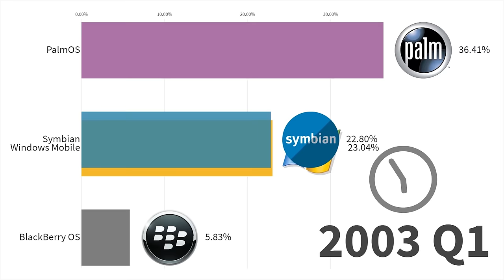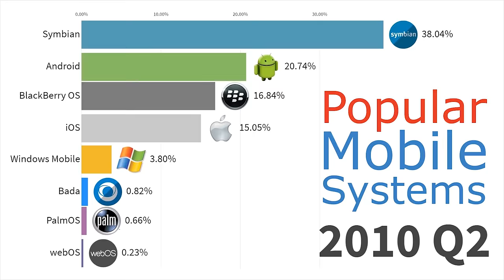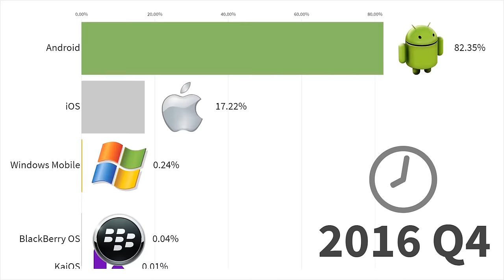(UPDATED!) Most Popular Mobile OS 1999 - 2019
Timeline history of the most used smartphone operating systems from 1999  to 2019.

I've updated my previous most used mobile OS video with a much broader and recent numbers. I've also went from 2007 to earlier years when first smart mobile devices started to emerge. Numbers presented here showing market share by specific OS, measured by amount of units shipped worldwide. For the late 90s - PDA devices are included as a first pioneers in the field.

Data source: Gartner reports, companies SEC filings